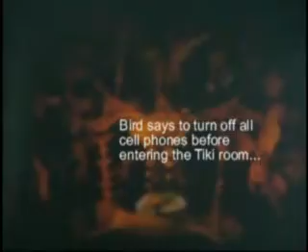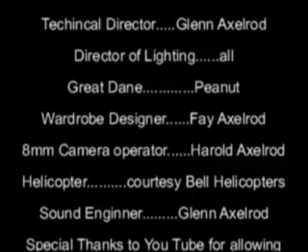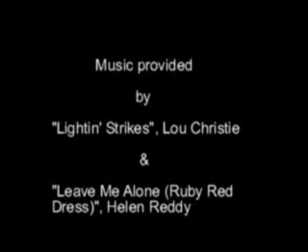Herbs Birthday 1966 and House and SD 1974